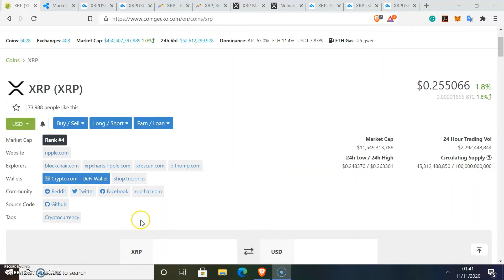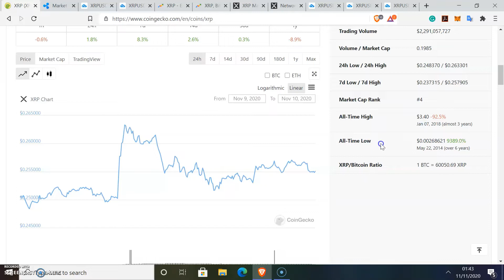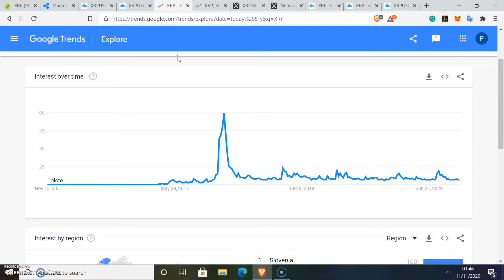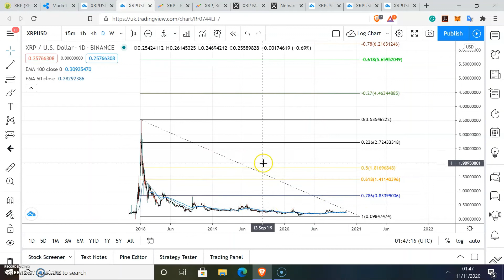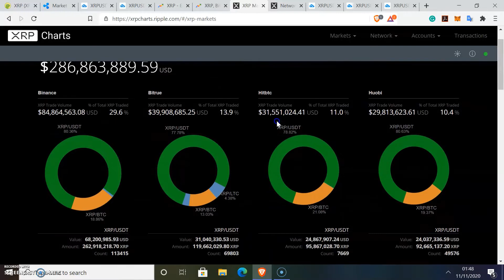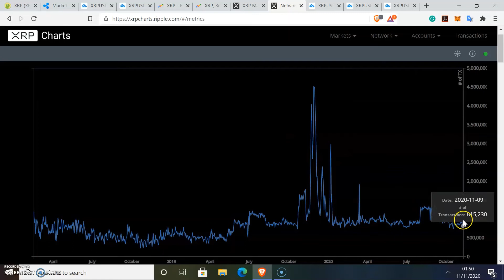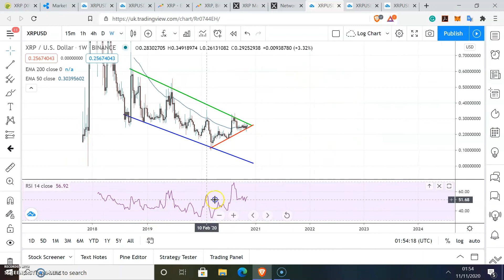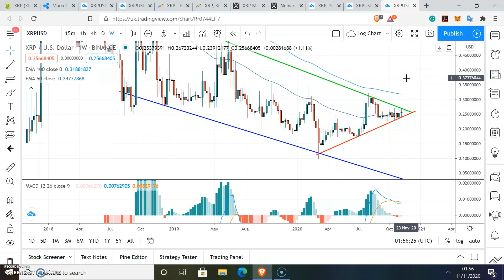Is XRP A Good Investment?! Is Ripple Here To Stay Or Should You Stay Away? | CP Technical Analysis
The XRP (Ripple) cryptocurrency is a controversial token. Since it was launched in 2014, XRP has divided crypto enthusiasts as the marmite of the crypto world. Some see it as helping crypto to integrate with the broader financial ecosystem, others see it as a token with a value of precisely zero.

In this video, I take a long-term look at XRP, discuss why it may have been performing poorly recently and provide an optimistic outlook for the cryptocurrency if adoption (and, with it, investor sentiment) increases.

XRP divides opinion, unlike any other major crypto project. In a recent survey, 72% of XRP holders believed that the token would be worth at least $100, in time. 95% of these respondents were long-term hodlers. Are they right, or are they merely living proof of sunk-cost psychology?

I believe that XRP is here to stay for the long-term, but the investor sentiment mountain is steeper than XRP's price increase in January 2018. There is a lot to overcome to get XRP out of Bitcoin's and Ethereum's sizeable shadows.

Earn yourself $25 FREE by signing up to Crypto.com and staking CRO for a Crypto debit card. ( I'll also get $25 free which helps support me to continue making more videos!)

Use our referral link to sign up and get a slightly better interest rate on all digital assets available on POKKET (We also get a small payment for you using the service!)

Buy my book 'Crypto Profit' it's your expert guide to financial freedom through cryptocurrency investing

Hi. I'm Peter Bryant – the Crypto Professor. No, unfortunately, I am not yet a 'real' professor (but my Master's in Psychology is excellent for trading!). I do have 'real world' experience in helping investors with their crypto.

My experiences at an alternative investment firm convinced me that anyone can be profitable with crypto. This channel exists to teach you to profit & avoid the many pitfalls. Whether you're a speculator, blockchain enthusiast or developer, I hope to provide frequent inspiration, critical analysis, & a healthy dose of critical thinking to the newest, hottest & most profitable asset class ever.

If you prefer the more popular coins such as Bitcoin (BTC), Ethereum (ETH) or Ripple (XRP), great! However, there are a lot of tokens that I am very excited about, such as Syscoin (SYS), Dragonchain (DRGN) or Crypto.com chain (CRO). Watch my weekly in-depth analysis into different crypto called 'InCrypto InDepth' for updates on the next likely crypto profit opportunity!